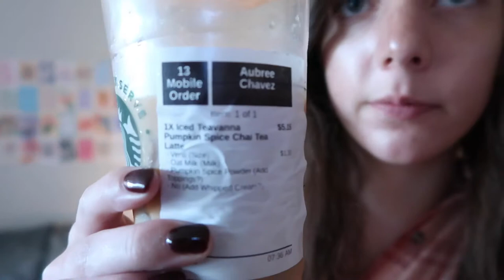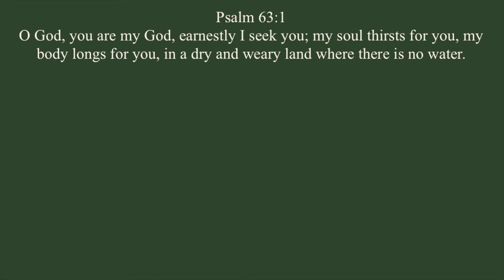preparing for a girls trip!!! (holland, mi) 🌊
prepping for my college fall break vacation to holland! next video will be the vacation vlog!